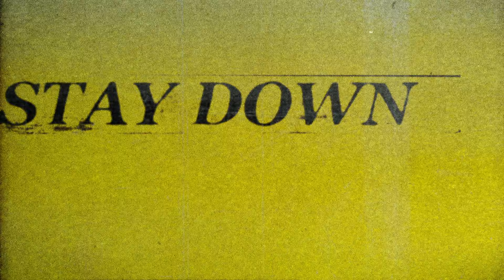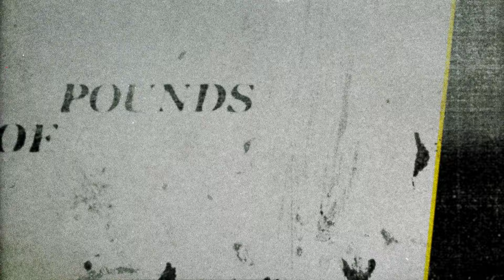BIG SPECIAL & JOHN GRANT - STAY DOWN, LAZARUS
Lyrics:

No order
A third eye in a fifth corner
I must have done 60 laps of the kitchen
At the pace of a mourner
The perpetual race of no winning
We are sinners from the beginning
Struggling to pay for graves
Born digging

Get digging
Stay down Lazarus
No new beginning In the ground

Stay down Lazarus!
There’s no new beginning
Just new posters for old flicks
We've seen it all before
I've got fat on it
I'll pop navigating the pricks
It's an old hall and it's full
It's got a chain to pull
But no door and the windows are bricked

Get digging
Stay down Lazarus

It's not a Phoenix you saw
It was a Gull on fire
Over moral
Over law
The bell rings without a crier
For the dancers on the killing floor
Performing for the liar
Pounds of flesh in his pocket
No flaying’s on his docket
The Gull with wounded view,
above the flames, thought
"Fuck it"

Get digging
Stay down Lazarus

No order
Born digging

Get digging
Stay down Lazarus

Stay down Lazarus!

Get digging
Stay down Lazarus

Over moral
Over law
"Fuck it"

Get digging
Stay down Lazarus